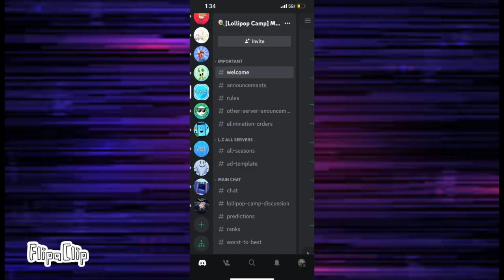Lollipop Camp S13 C4 & 5: Oven Frights